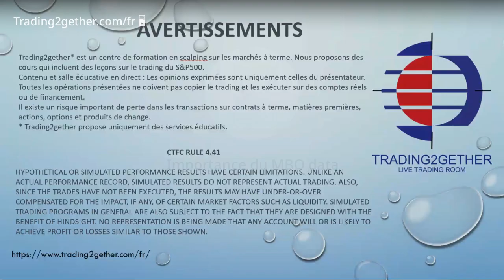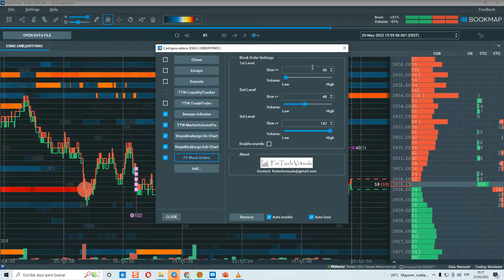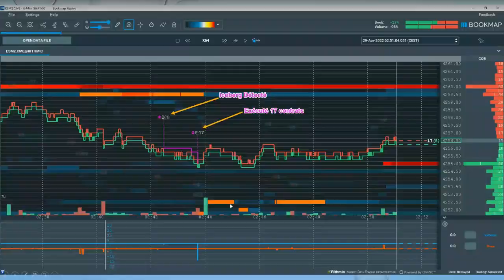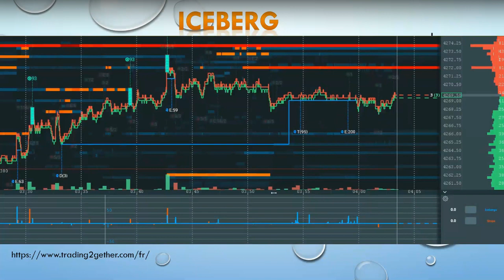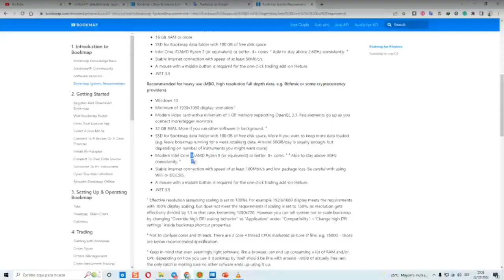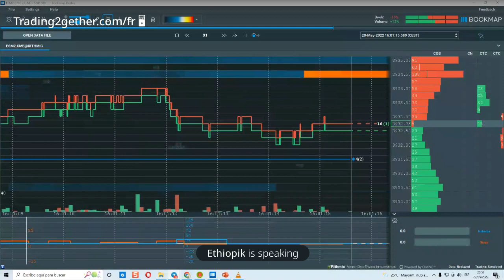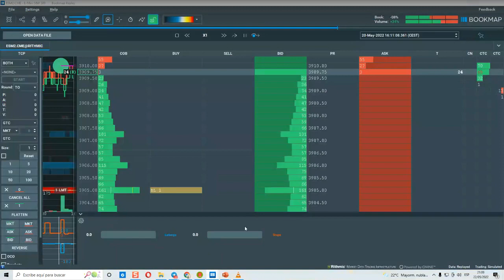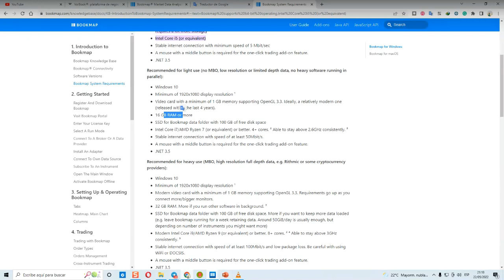WEBINAIRE MBO DATA. BOOKMAP Stop & Iceberg. Liquidity Tracker.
Rejoignez ma chaîne Telegram et apprenez à scalper EN DIRECT...
Le principe du "Live trading Room" Trading2gether est la transparence. On trade ensemble : Durant la session, je commente ce qui se passe dans le carnet à l'instant t. Je prévois les scenarios possibles. Je définis les niveaux clés en se basant sur la lecture pure du carnet d'ordre. On localise où se trouvent les institutionnels avec précision. On prend des positions avec grande espérance de gain et avec un risque minime. La meilleure méthode d'apprendre le trading est de passer directement à la pratique encadré par un professionnel qui trade devant ses élèves en direct. Un bon guerrier c'est celui passe en première ligne devant L'ennemie.